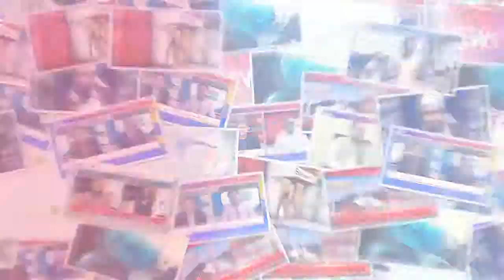Hafzabad May Dakati Ki Bari wardat 30/05/2019